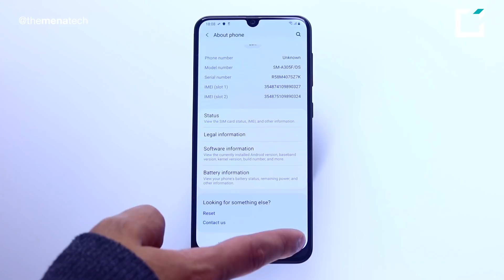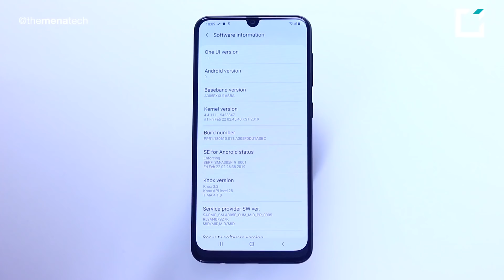معاينة هاتف سامسونج جالاكسي A30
هاتف Galaxy A30 جهاز متوسط المواصفات

► شاشة SAMOLED بمقاس 6.4" انش مع تصميم Infinity-U
► معالج اكسينوس 7904 ثماني النواة
► معالج رسوميات Mali-G71 MP2
► ذاكرة عشوائية بين 3 او 4 جيجابايت مع ذاكرة تخزين ٣٢ او ٦٤ جيجا بايت
► كاميرا خلفية ثنائية العدسات، الأولى بدقة 16 ميجابكسل مع فتحة f/1.7، والثانية عدسة Ultrawide بدقة 5 ميجابكسل وفتحة f/2.2،
►بطارية سعة 4,000 مللي أمبير،
►مدخل سماعات ٣.٥ انش
► بصمة اصبع خلف الجهاز